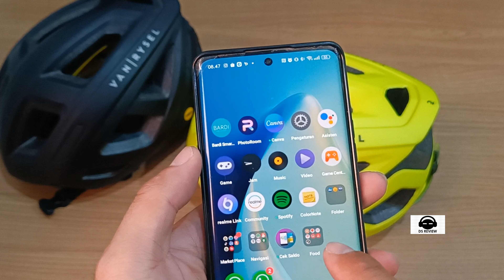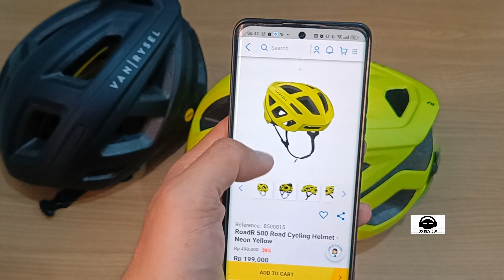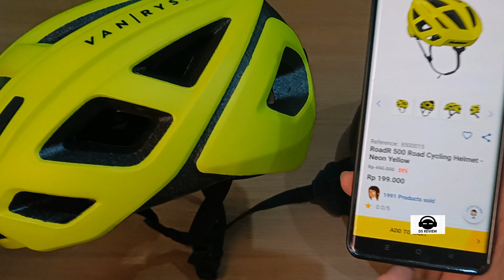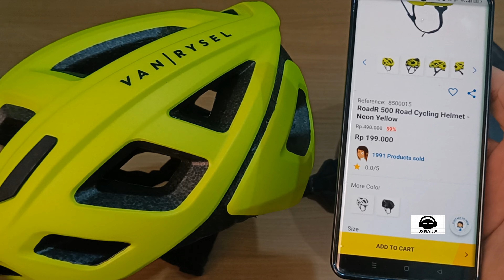Satu Lagi Helm Sepeda Roadbike Van Rysel Road R500 Harga Kere Hore Jiwa Sosialita Budget Pas2an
Satu Lagi Helm Sepeda Roadbike Van Rysel Road R500 Non MIPS Harga Kere Hore Jiwa Sosialita Budget Pas2an Link Pembelian: